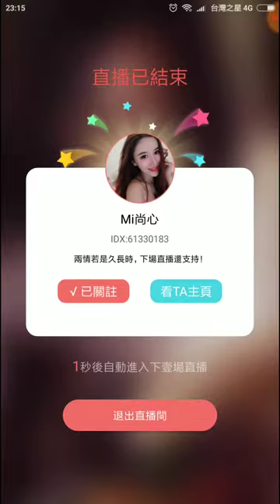Mi 尚心 ♀ (Adolf - Shampoo)CHINESE